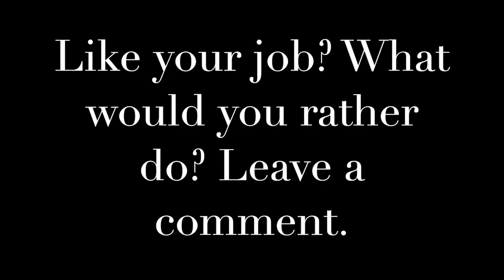Do Work You Love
Are you passionate about your job? Or do you hate being at work? Your answer determines your health, wealth, and success.